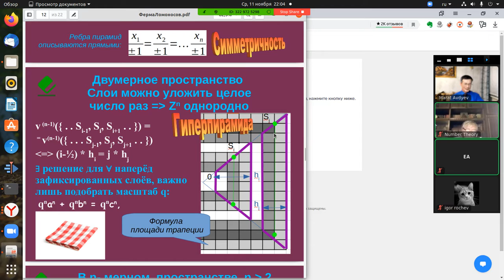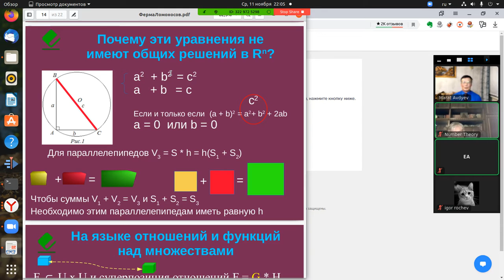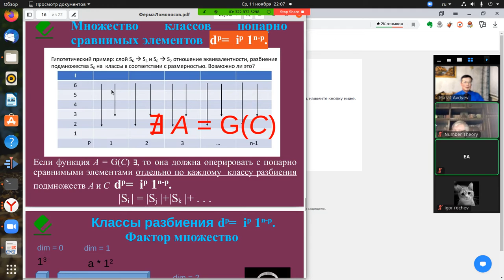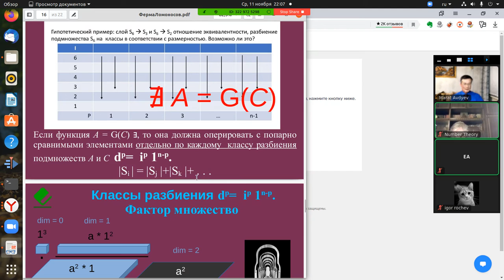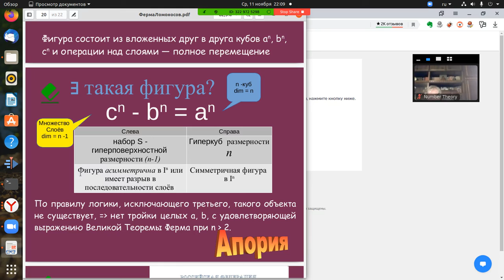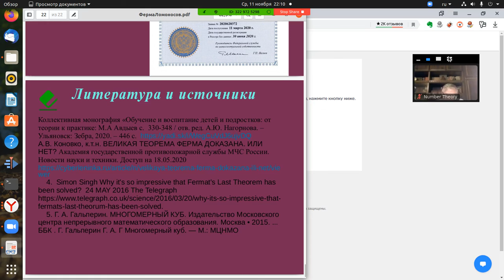Марат Авдыев доказывает Теорему Ферма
Научная конференция «Ломоносовские чтения 2020»
Московский государственный университет приглашает на
научную конференцию «Ломоносовские чтения» 2020 года.
Кафедра математики. Секция Теория чисел.